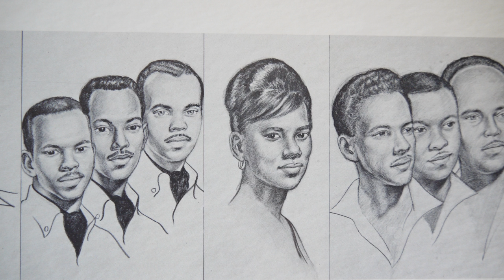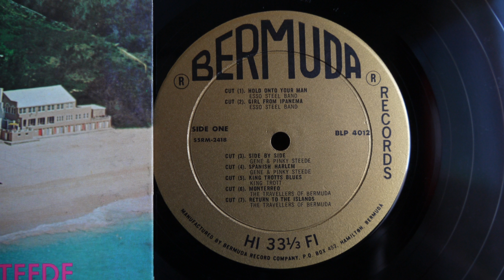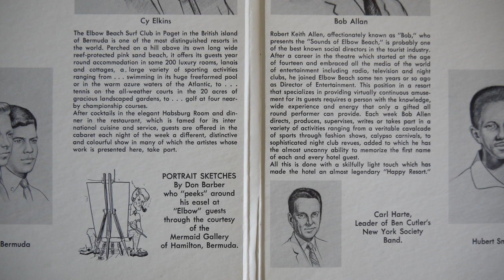Lemon Tree Song ... Violeta Carmichael